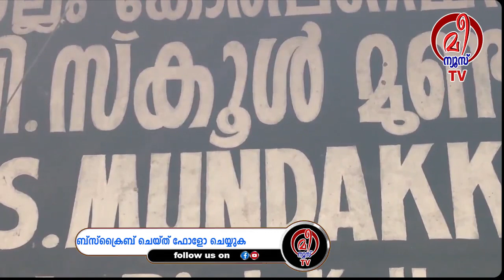മൂന്ന് കുടുബങ്ങൾ കാത്തിരിക്കുകയാണ് തലചായ്ക്കാൻ ഒരിടത്തിനായി